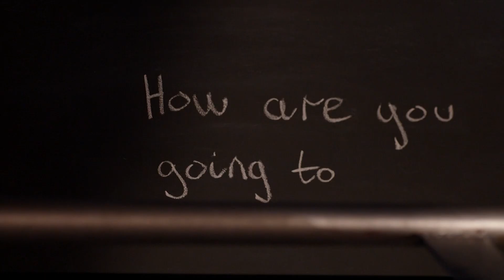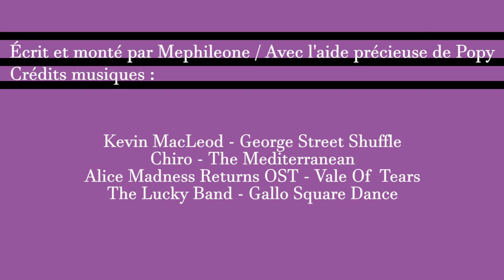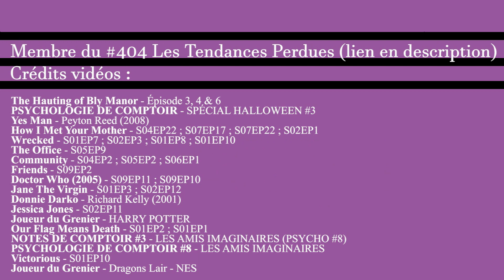NOTES DE COMPTOIR #4 - LES PERSONNAGES HANTÉS (HALLOWEEN #3)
Dans ce nouvel épisode, nous allons revenir sur les personnages hantés vu dans l'épisode spécial Halloween #3 et leur construction au sein de différents récits.

On en discute dans les commentaires ?

Notes de comptoir est un retour sur les épisodes précédents de Psychologie de comptoir. Le but est d'approfondir les détails sur la construction des personnages abordée dans les épisodes concernés. Vous retrouverez toujours le lien de l'épisode concerné en description.